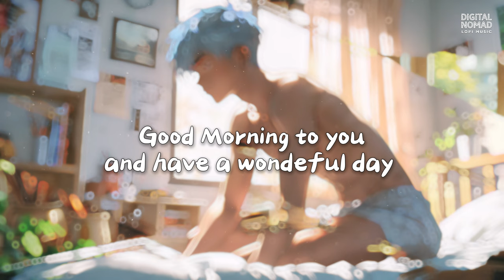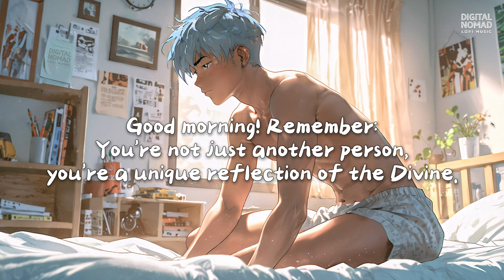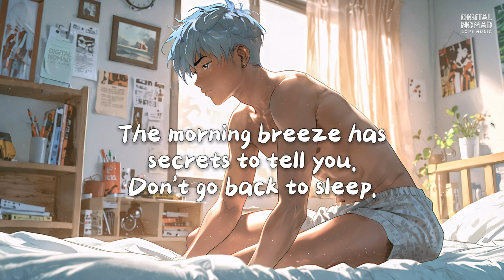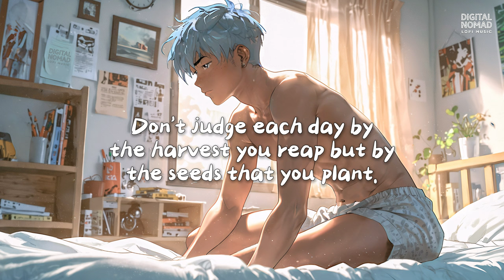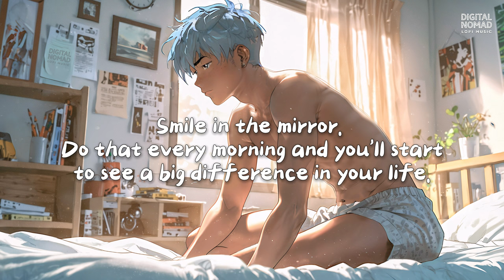MORNING MUSIC☀️Positive Energy and Relax🎧Digital Nomad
Start your mornings with relaxing and positive tunes that can create a relaxing environment, making it easier to focus on studying and working effectively. Wake up in your bed and prepare for a cup of warming coffee. Our Lofi music is ideal for reducing tension and improving concentration. Whether you're trying to improve your productivity or simply enjoy a tranquil morning, these musical styles give a great backdrop for a balanced and productive day. ☕🌞

Music for morning, relaxation, work, meditation, yoga, reading, massage, spa, and sleep. This style of music is good for improving work concentration and focus. Use this soothing music as a background for meditation or relaxation at yoga, work, or fitness exercises. It relieves anxiety, tension, and insomnia by promoting relaxation and removing negative energy.

We hope our music can let you stay positive in your life.
Relieve any negative thoughts and just relax to stay creative!

This lo-fi music playlist is perfect for the morning to calm and reduce stress, allowing you to focus on your work or play, and promoting a more positive mood.

00:00 | 1. Before You Go - Jhove
02:30 | 2. Visions In The Swamp - Mondo Loops
04:47 | 3. Escaped - Mujo, Sweet Medicine, Mondo Loops
06:50 | 4. Waterfront - Lilac, softy, Jam'addict
09:23 | 5. Dozing - Chris Mazuera
11:49 | 6. Another Daydream - cxit.
14:21 | 7. Crayon - Goson, So.Lo
17:07 | 8. Picnic In The Park - Laffey, azayaka
19:11 | 9. Blue Hawaii - affogato.wav, Olivo, poolhouse
21:22 | 10. Idyllic Delight - Odd Panda, Hikari
23:28 | 11. Take A Break - Just Steezy Things, Tibeauthetraveler
26:16 | 12. Costa Rica Sunset - Screen Jazzmaster, Viktor Minsky
28:37 | 13. One Night In Lisbon - j'san

Join Digital Nomad Lofi on a journey of serenity and inspiration.
Immerse yourself in the calming beats and nomadic vibes that have been carefully selected to enhance your remote work, study sessions, or leisure moments.